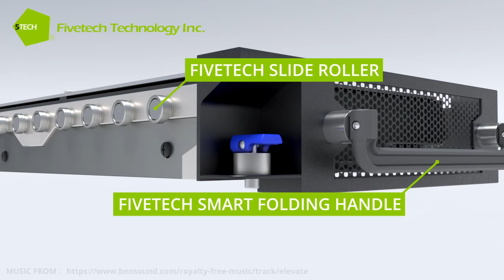Fivetech Technology Inc.- Mini Latch Lock